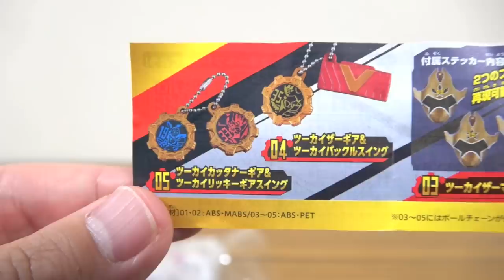2弾はツーカイザー祭り！1回200円 ガシャポンなりきりゼンカイジャー02 全5種レビュー！ギアダリンガー・ギアトリンガー・スイング3種